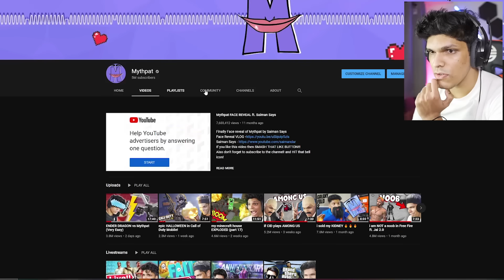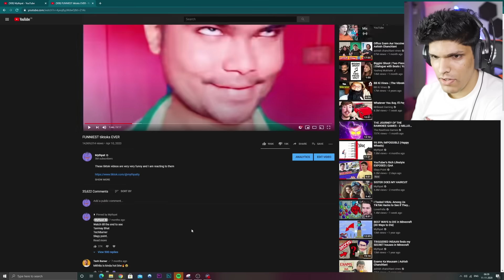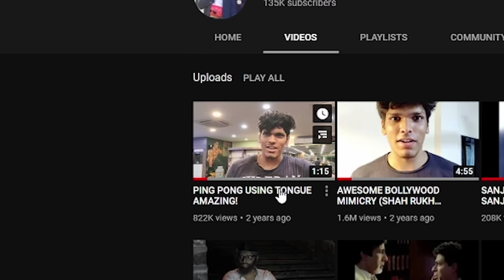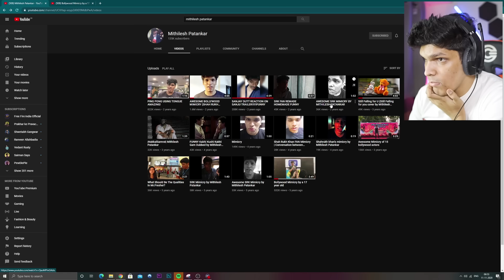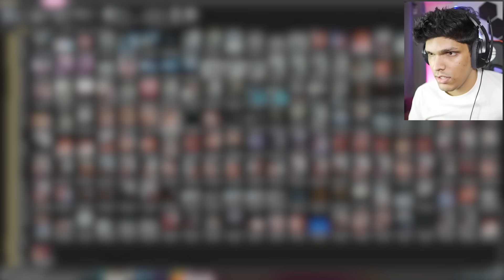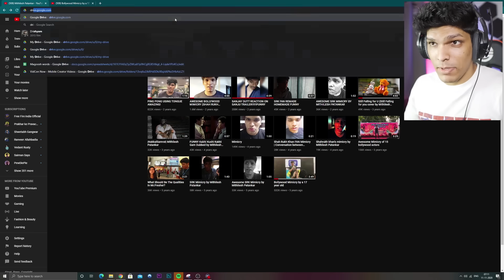REACTING TO MY OLD VIDEOS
So today I react to my old videos!